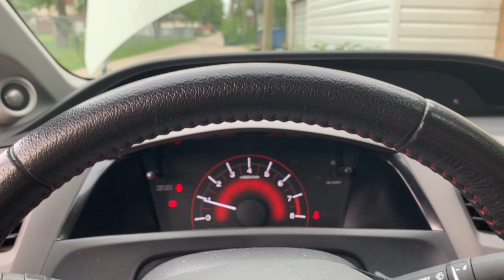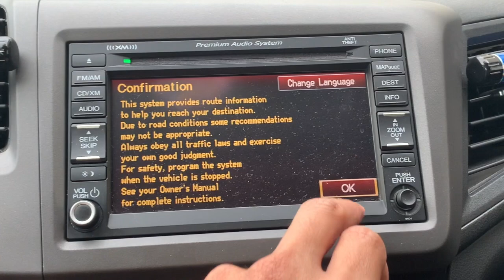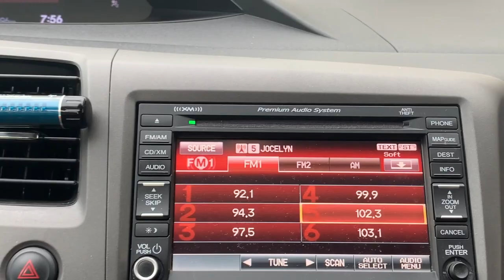My Honda 9thgen Civic Si 2012 (vlog)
This video is about Honda civic si 2012 on  my simple and clean modification
                    Her Instagram: @Akeisha._